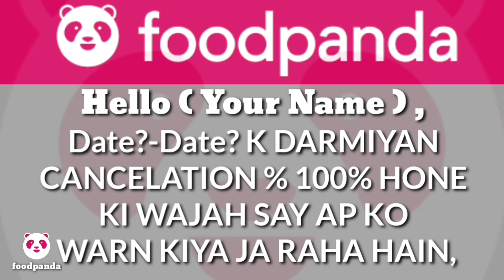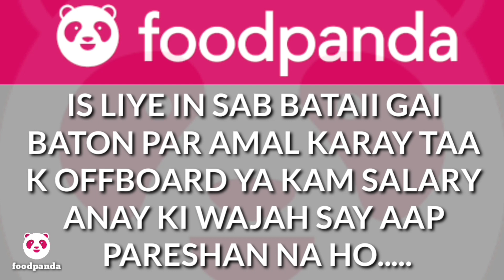Order.Cancell🚫tion Warning! Offboard Honay Say Bachay, isko Kese Control Karay?Warning Message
Is Video Mein Ap Dekhay Gay Kay Cancellation Warning Message Aye to Kya Karna Chahiye ,Is Video Mein Bataii Gai Bato'n par Amal Karray Warna Ap Ko Offboard Kar Diya Jaye Ga, Main Samajhta Hu K Ap Ki Is Mein Koi Galati Nahi Lekin Agar Ap Video Mein Batai Gai Bato'n Par Dehaan Day To Ap Is Message/Cancellation Par Control Kar Saktay Hain,Apna khayal Rakhein ,shukriya.

If you have any issue or questuions about Foodpanda!

SPECIAL TIP : FOODPANDA KI CASH COLLECTION WAQT PAY JAMAA NA KARWANAY KI SOORAT MEIN APKO OFFBOARD KAR DIYA JAYE GA OR AP MAZEED FOODPANDA K SATH KAAM NAHI KAR SAKAY GAY, IS LIYE CASH COLLECTION TIME SAY PEHLAY JAMA KARWAYE, TAA K AAP FOODPANDA KA HISSA BANAY RAHAY , SHUKRIYA.

0000 : FOODPANDA KESE JOIN KARAY,HOW TO BECOME A RIDER JOINNG FOODPANDA...

000 : BATCH KYAA HAIN ROADRUNNER
FOODPANDA WHAT IS BATCH , BATCH
HAMARI WORKING PER KYAA ASAR
KARTA HAIN...

00 : HOW MANY ZONE/AREAS OF
FOODPANDA FOR WORKING IN LAHORE...

0 : FOODPANDA TIMING KYAA HAIN
PART/FULL TIMING KYAA HAIN HUM
DIN MEIN KAB KIS WAQAT KAAM KAR
SAKTAY HAIN...

1 : JOINNING K BAAD,ROADRUNNER APP LINK, ISKO KESE DOWNLOAD OR INSTALL KARAY...

2 : FOODPANDA ROADRUNNER APP MEIN
LOGIN KESE KARAY NUMBER K SATH...

3 : ROADRUNNER APP KA PASSWORD
CHANGE KESE KARAY ...

4 : WEEKLY SHIFTS KESE UTHAYEIN
ROADRUNNER FOODPANDA...

5 : BATCH KESE CHECK KARAY
ROADRUNNER FOODPANDA...

6: AGAR ORDER AYE APKO PATA NA
CHALAY Q K KOI NOTIFICATIONS NAHI
ARAHA US KO ON KARNA SEEKHAY
ROADRUNNER FOODPANDA...

7 : SHIFT SWAP PAR KESE LAGAYE
FOODPANDA SAY CHUTTI KESE LAY OR
SHIFT PAR NA JANAY KI PENALTY KITNI
HAIN.

8 : Rider JOBS in Islamabad , Multan or
dooaray shehro mein Apnay Rishtay daar
or Dosto ko Join karwanay k liye diye gaye
Whatsapp par raabta karay.

9 : SHIFT KESE START KARAY , SHIFT KESE
OR KAHA SAY START HOGI FULL DETAILS

10 : ROADRUNNER APP LINK, ISKO KESE
DOWNLOAD OR INSTALL KARAY...

TO FOODPANDA KI CASH COLLECTION
KESE JAMAA KARWAYE, ISKA LAST
TIME KYAA HAIN??

12 : FOODPANDA BAG OR SHIRT K KAB OR
KITNAY PAISAY KAAT TAA HAIN , OR
YEH WAPIS KAB MILTAY HAIN ?
FOODPANDA EQUIPMENTS DEDUCTION
KAB OR KITNI HOTI HAIN?

13 : HOW TO PICKED UP AND DROPPED OFF
ORDER ROADRUNNER APP,
ORDER KESE PICK OR DROP OFF
KARAY , CUSTOMER KI LOCATION OR
DIPSATCH SAY RAABTA KESE KARAY

14 : RAMADAM MEIN SPECIAL INCENTIVE
BONUS,
SEHRI OR IFTAR KA ALAIDA ALAIDA
SAY BONUS:
CLICK ON THE LINK FOR MORE DETAILS,

15 :
DEKHIYE APKA SHEHAR KONSAY NUMBER PAR HAIN?
PAKISTAN K WO 20 SHEHAR JIN MEIN FOODPANDA KI SERVICE MOJOOD HIAN OR IN MEIN RIDERS KO KYAA PER ORDER RATE OR PER ORDER BONUS DIYA JA RAHA HAIN DEKHIYE AP KA SHEHAR KONSAY NUMBER PAR HAIN?
ABBOTABAD😯, LAHORE🤨, MULTAN🥵

To Aaj he apnay Qareebi Area mein kaam karnay k Liye Apply karay or payen Moqa Foodpanda ka Hissa Bannay ka.
Khaana Restaurent Say Cuatomer tak Pohunchaye is soorat mein ap ka Order Mukaamal , isi Tarha Zyada say Zyada Order's Mukammal karay or Zyada say Zyada Paisay Kamayen,
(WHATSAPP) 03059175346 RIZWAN